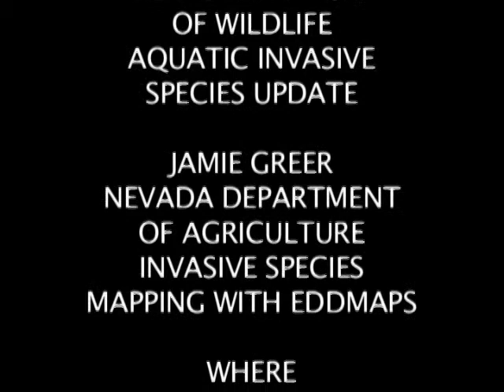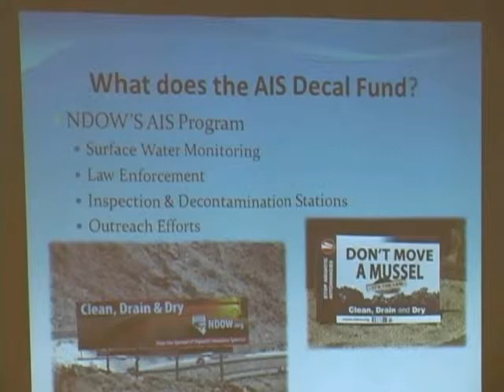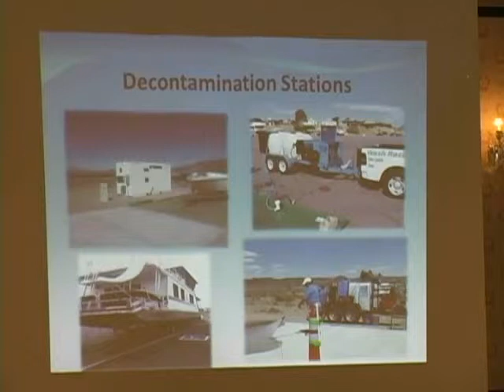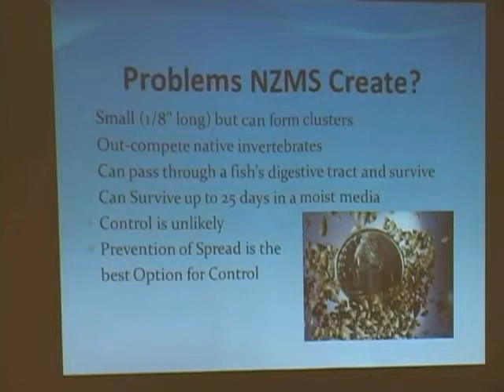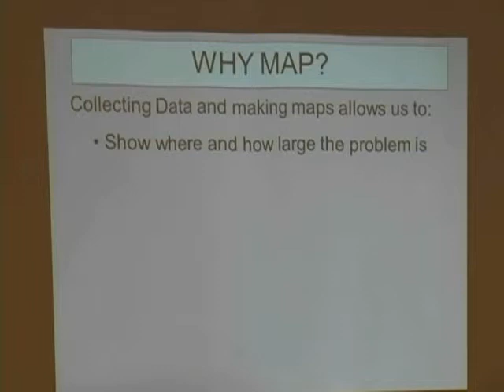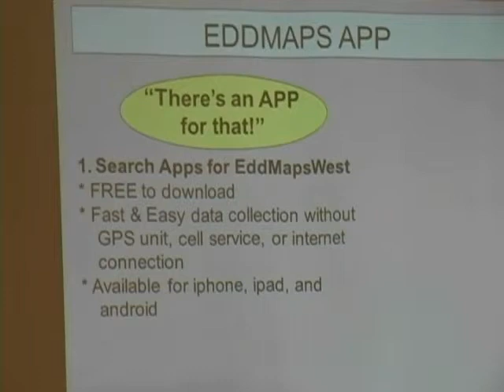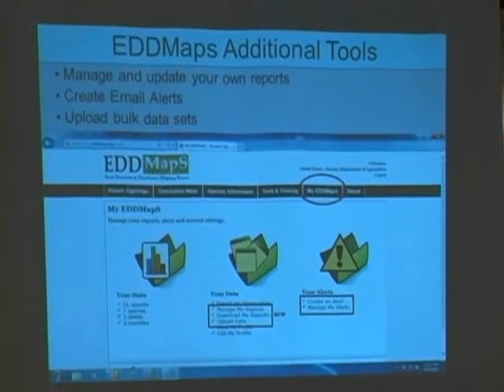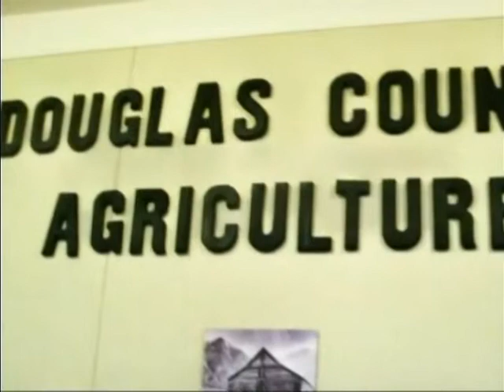WHAT show presents the Carson River Coalition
Producer of WHAT shows, Michael J. Smith, presents Invasive Species update from the Carson River Coalition